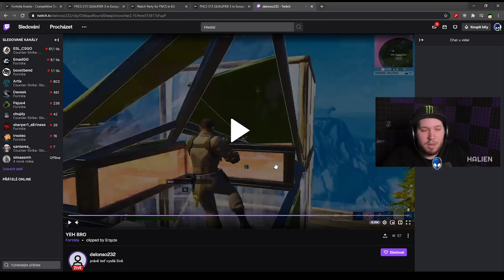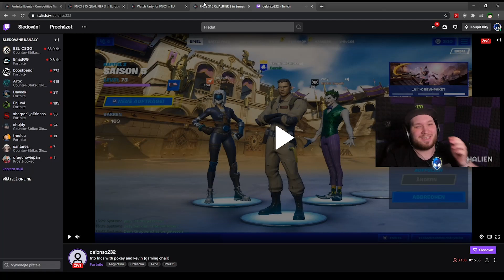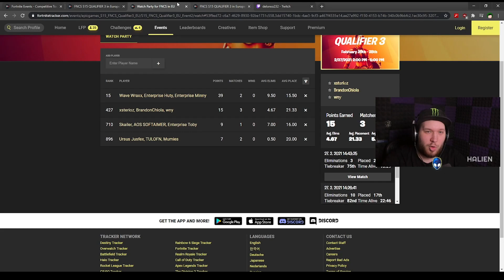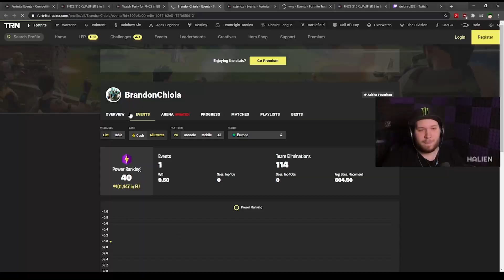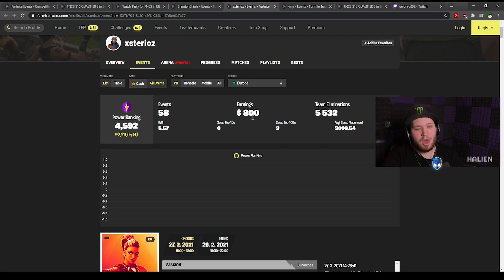STREAMER CHEATOVAL NA TURNAJI!😱Streamoval si ban!